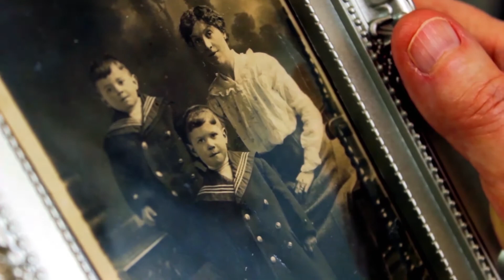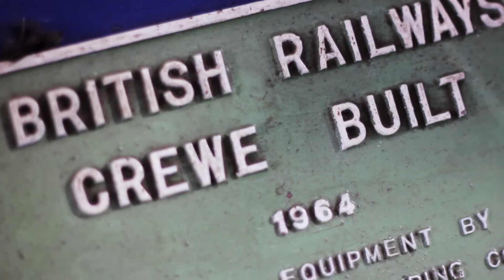Squeaky Pedal Showreel 2020